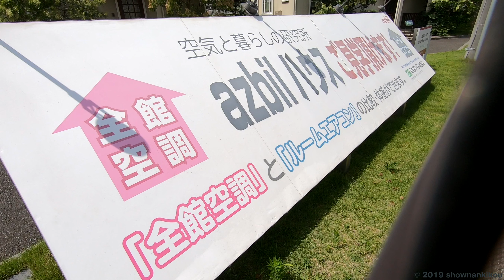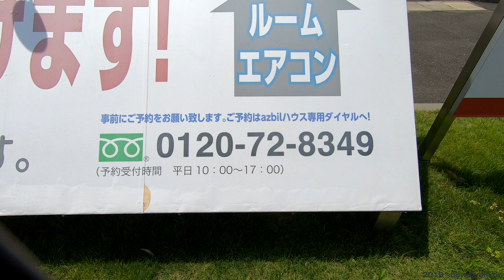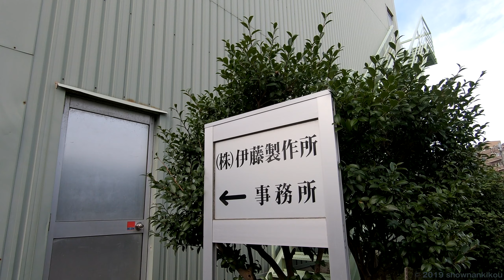藤沢市村岡地区南部の柏尾川沿いにある、工場が固まって並ぶ地域の風景 藤沢市川名、弥勒寺、小塚 2022年8月中旬撮影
藤沢市の村岡地区南部のJR線と柏尾川に挟まれた場所の一部に、工場が固まって並んでいる地域があります。今回はその中の柏尾川沿い、横須賀水道道沿いにある施設を主に取り上げています。なお、宮前西側の線路沿い辺りは今回は取り上げていません。
　この辺りに工場が建ち始めたのは1960年頃からになります。それ以前の1956年（昭和31年）の空中写真を見ると耕作地ばかりで倉田製作所や藤沢病院（当時は鎌倉脳病院）等がポツポツとあるだけでした。工場が多く進出したのは、線路沿いは電車の騒音で住宅地に向かず、ほとんどが安価な農地として残っていたため自治体が工場進出を斡旋したからだそうです。
　私はこの辺りはあまり通る事が無く通る時も通り過ぎるばかりで、線路沿いの歩道がなぜあんなに高くなってるんだろうと思いながらアズビル（山武）の温度と湿度の表示をチラッと見るぐらいでした。
　今回の撮影で初めてこの辺りをじっくりと見ました。お盆時という事もあるかもしれませんが工場が多い割には環境は悪くなく、稼動していた工場も大きい音は外に漏れてきませんでした。病院や老人保健施設のすぐ近くにあるのも一因かもしれません。自分なりに今のこの辺りを映像に残したつもりです。

※仕事の邪魔にならないようにお盆の時期に撮影しています。
0:00 川名橋から見た鎌倉道踏切。
0:07 ここから柏尾川沿いにある工場等を東へ見ていきます。
0:13 踏切から線路沿いに250m程東に進んだ場所に
0:19 アズビル藤沢テクノセンターの正門があります。
0:24 1961年（昭和36年）に藤沢工場を建設。現在は研究開発拠点になっており
　　 制御・計測機器等の開発・設計等を主な事業としています。
　　 2012年に山武から現在の社名に変更されました。
0:29 正門すぐの場所にある
0:33 温度と湿度の大きな表示板が道行く人の目を引きます。
0:38 アズビルの敷地の西側には
0:49 同じ形の戸建ての家が2軒。
0:54 全館空調とルームエアコンの比較・体感ができるそうです。
0:59 見学の際は事前予約が必要になります。
1:04 アズビルの敷地の南側、川向こうに来ました。
1:11 敷地内に最近新しい社屋が完成。
1:17 アズビルの東隣にあるのが
1:28 日鉄ステンレス鋼管 湘南工場正門。工場は1960年頃に開設。
　　 茨城県古河にある北関東工場で製造した
　　 溶接ステンレス鋼管を素管とする抽伸加工を主とする工場。
　　 2019年に社名が変更され、長くあった住金の名が外されました。
1:33 日鉄ステンレス鋼管の東の角、高架すぐ横にあるのが
1:40 町田精機。金属研磨加工業をされているそうです。
　　 看板は掲げていないようです。
1:45 町田精機の向い側、
1:52 画面中央左側にある建物が
1:57 バンユー商事。自動車整備業をされているようです。
2:02 高架の下の道路を南へ進んでいくと、
2:09 日鉄ステンレス鋼管の敷地に背の高い２つのタンクがあります。
2:14 夏の昼間だったせいか上から絶えず水が流れていました。
　　 涼しいので横の道路に大型車が２台停まって休憩していました。
　　 これは見た目に面白いと思います。
2:27 日鉄ステンレス鋼管の南隣にあるのが
2:38 佐賀鉄工所 藤沢工場。1961年（昭和36年）に開設。
　　 高強度ボルトの製造を主な事業にしています。
2:46 高架を挟んで西側にも工場があります。こちら側は
　 　20数年前の地図にはアイビーラックという工場が載っています。
　　 アイビーラックはネット検索しても詳細が出てきませんでした。
2:52 高架西側の佐賀鉄工所の北隣にあるのが
2:59 アテネ第二工場。高架下の道路側に正門があります。
　　 1968年（昭和43年）開設。
　　 超微細電鋳加工製品の開発設計・製造と販売を主な事業にしています。
3:04 高架西側すぐの線路沿いにあるのが
3:12 佐賀鉄工所 本部（本社ではない）。
3:17 その隣にあるのが
3:24 倉田製作所。創業、開設1952年（昭和27年）でこの辺りで最も古参の工場。
3:30 真空装置の部品製造が主な事業で
　　 金属の切削加工品を、小ロット品、単品で加工しているそうです。
3:36 その隣にあるのが
3:41 ソーワMDセンター（正門郵便受けに、その他4社宛名がありました）。
3:46 元々は倉田製作所の設計部門で
　　 1982年（昭和57年）に独立会社として発足しました。
3:54 ソーワMDセンター向いにあるのが
3:59 鎌倉鍍金株式会社。おそらくメッキの会社。
　　 ここから東側にも工場はいくつかあるのですが、
　　 動画が長くなりすぎるので今回は割愛しました。
4:04 高架まで戻って次は横須賀水道道沿いを柏尾川の方へ見ていきます。
4:15 道に入ってすぐの場所にあるのが
4:26 佐賀商工社。佐賀鉄工所の関連会社ですが
　　 詳しい業務はわかりませんでした。
4:31 その隣にあるのが
4:42 内山製作所。金属加工（プレス・板金）が主な事業の工場。
4:47 その隣にあるのが
4:58 ヤマト運輸 藤沢弥勒寺センター。
　　 受付は左側の扉を入って2階に上った場所にあります。
5:03 ヤマト運輸のホームページで検索すると、
　　 南藤沢センター、鵠沼松が岡センター、
　　 湘南江の島センターも兼ねているようです。
5:09 ヤマト運輸の隣にあるのが伊藤製作所。
5:14 建築金物を主に製造しています。
　　 お盆ですが工場は稼動していました。ご苦労様です。
5:18 伊藤製作所の隣にあるのが
5:25 クズミ電子工業。2016年（平成28年）2月に
　　 本社工場をこちらに移転しました。
　　 産業機械向けの電子機器（制御装置）開発及び製造が主な事業。
　　 以前は古賀工業という別の会社が入っていたそうです。
5:31 クズミ電子工業の隣にあるのが
5:38 服部塗装の看板がある建物。近くに売物件の看板等があり、
　　 こちらではすでに営業されていないようです。
　　 なお、この道をもう少し進むと藤沢病院の敷地に入ってしまいます。
　　 病院に用のない方は引き返してください（注意看板が見難い）。
5:44 最後は水道道の柏尾川の突き当たりにある
5:51 介護老人保健施設 清流苑。1995年（平成7年）に開設。
　　 近くの藤沢病院と同じ医療法人が運営されています。
　 　お盆のせいか車の往来が多かったです。
5:56 締めは夕日に照らされる
6:07 アズビルの新社屋にしました。
　　 調べてみるとこの辺りは金属加工の会社が多くありました。
　　 もしかしたら仕事で関係しているのかもしれません。
　　 工場は多いですが意外と環境は悪くない場所でした。
　動画を撮影した時の雰囲気や音声をできるだけ残しておきたいので、字幕や追加音声等の加工をせずに概要欄と下部コメント欄で動画の解説をしています。